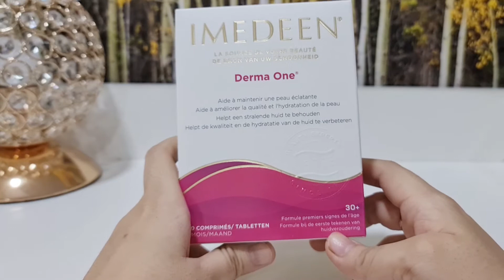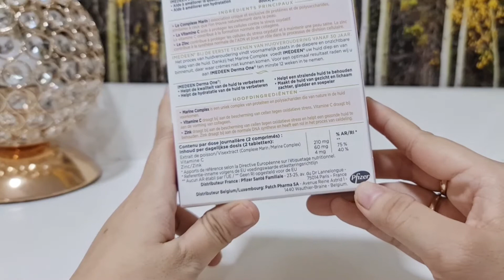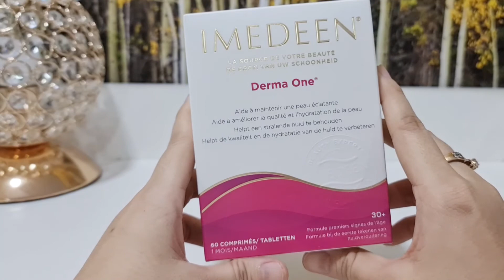Imedeen france collagen review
ផលិតផល ថ្មី ៗ តំលៃសូមជាវ  ពីផេក NAJA SHOP
មានតែមoriginalនិង codeបញ្ជាក់ពីការផលិតត្រឹមត្រូវ
ផេកនេះ សំរាប់ បង្ហាញ វិដេឣូ Review ផលិតផល ថ្មីៗ និង ប្រៀបធៀប
ផលិតផលសុទ្ធ ពីអាមេរិក ជប៉ុន និង អឺរ៉ុប
សំរាប់ ពត៍មាន បន្ថែម សូមទាក់ទង